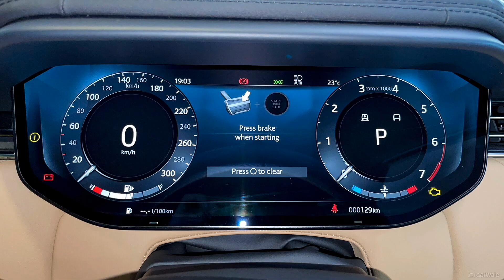RANGE ROVER SPORT NEW LOOK FOR NEW MODEL 2023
REDUCTIVE DESIGN

Taut body surfaces convey power and performance, while the stealth-like headlights, grille and sculpted lower bumper exude confidence and attitude. The uninterrupted tail-light graphic sets the rear apart.

MUSCULAR STANCE

Range Rover Sport’s imposing road presence is derived from its muscular stance, dramatic proportions, and short overhangs. 23-inch wheels are available in a range of finishes. The vehicle’s profile is unmistakable.

EXCLUSIVE DETAILS

Range Rover Sport Dynamic brings distinctive design touches. Featuring Satin Burnished Copper details, unique lower bumpers and Matte Graphite lettering, amplifying attitude and assertive presence

CONTEMPORARY MATERIALS

Reimagining the concept of sustainable modern luxury, offering contemporary technical materials including optional lightweight UltrafabricsTM, with no compromise on quality or performance

THE NEW PERFORMANCE CHAMPION

The SV EDITION ONE delivers supreme power from its specially tuned mild-hybrid 467 kW Twin-Turbo engine harnessed by the innovative 6D Dynamics suspension system. Ultra-lightweight 23-inch Carbon Fibre Wheels and Carbon Ceramic Brake Discs unlock the true dynamic potential of our most technologically advanced Range Rover Sport.

ADVANCED TECHNOLOGIES

Combining new levels of performance and all-terrain expertise. A breadth of capability features delivers heightened on-road responses, elevated handling and agility.

XPLORE
SKIP TO MAIN CONTENT
Rear view of car running on the road
EXPLORE

THE RANGE ROVER SPORT

STEALTH AND POWER

TAP TO INTERACT
Range Rover Sport side view.
REDUCTIVE DESIGN

MUSCULAR STANCE

EXCLUSIVE DETAILS

Interior of car dashboard

Interior of car cabin
CONTEMPORARY MATERIALS

HEIGHTENED PERFORMANCE

Representation of Range Rover on blue background

EXPLORE THIS MODEL
Red Range Rover Sport
ADVANCED TECHNOLOGIES

Range Rover Sport Chassis with Dynamic Air Suspension
DYNAMIC AIR SUSPENSION

Adjustable Dynamic Air Suspension is fitted to every New Range Rover Sport and pre-emptively prepares the vehicle for the road ahead using navigation data and switchable-volume air springs for more responsive, dynamic and composed handling.

Range Rover Sport 3d model visual
TORQUE VECTORING

Torque Vectoring by Braking delivers responsive, controlled cornering and handling through even the tightest of bends. The electronic differential and vehicle’s braking system constantly balance the distribution of engine torque between the four wheels.

Infotainment System Features of the modern luxury car
ADAPTIVE DYNAMICS

Minimises unwanted body movements such as body roll when cornering, or pitch under heavy braking, by monitoring more than 100 parameters up to 500 times per second to determine the precise responses required.

DYNAMIC LAUNCH

Dynamic Launch1 optimises gear shift behaviour and delivers maximal torque for increased straight line vehicle acceleration. Unique to Range Rover Sport.
ELECTRIC HYBRID
SV PETROL V8
MILD HYBRID Parked Range Rover Sport charging at the phev station point
ELECTRIC HYBRID
Thrilling performance and efficiency, and one of the few to offer 50kW rapid DC charging. Range Rover Sport’s extended range plug-in electric hybrid (PHEV) can charge up to 80 percent in under an hour. With a 3.0-litre six-cylinder Ingenium petrol engine, 105kW, and several driving modes.